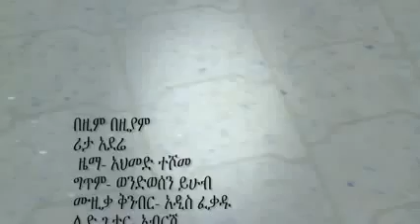Best New Ethiopian Music Rita Aderea, Bezim Bezam